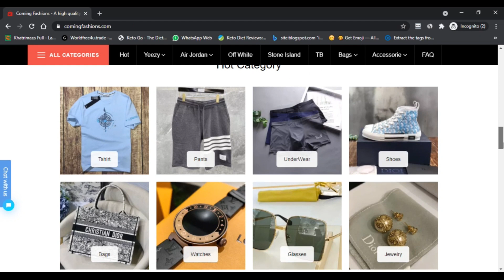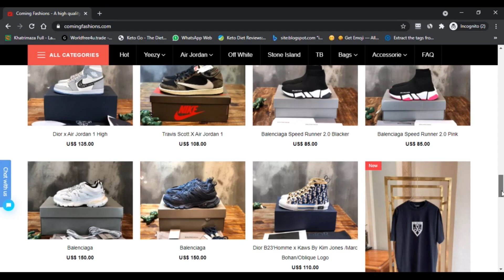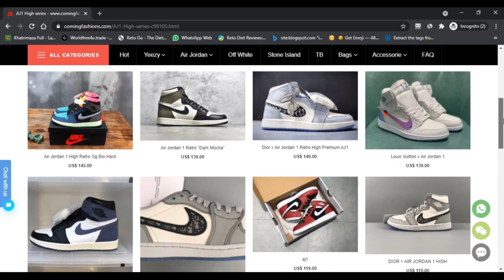Coming fashions ! Comingfashions ! Comingfashions Reviews ! Comingfashions.com Reviews - Full Detail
Coming fashions ! Comingfashions ! Comingfashions Reviews ! Comingfashions.com Reviews :- Watch Full Details

We checked Comingfashions.com and we are unsure if the site is real.

The review of comingfashions.com is somewhat low as shown by our PC estimation. Nik Scam expert rates each site normally by looking at where the laborer of the site is found, is a SSL validation is used, who asserts the territory name and other public and private sources.

As said, the rating of the site is somewhat low. It is there for recommended to do your own checking to choose whether the site is trustworthy or fake. You can do this by scrutinizing our article How to see a stunt site correspondingly likewise with any PC program our trust score should be seen as a marker.